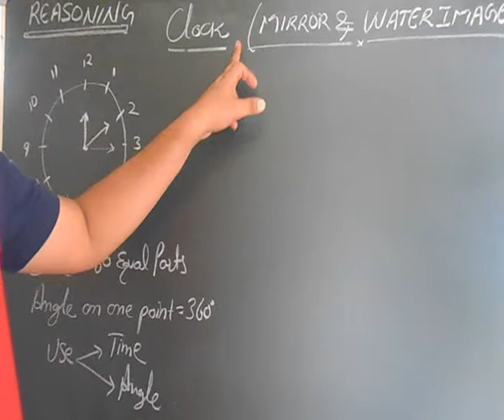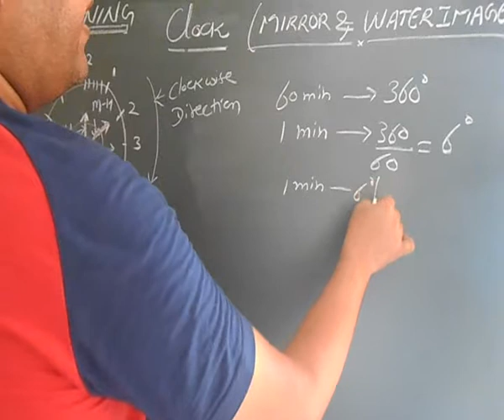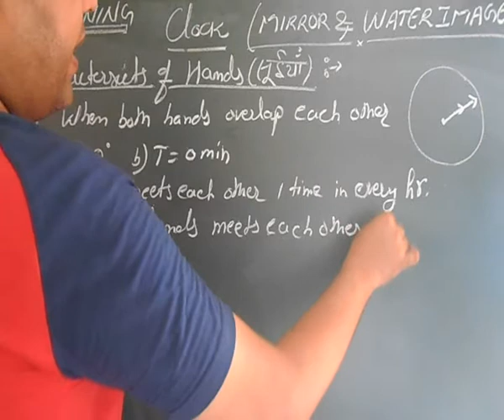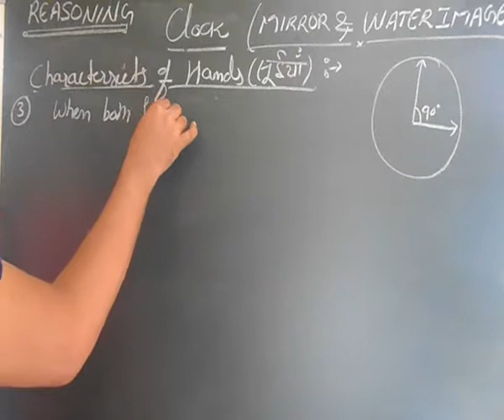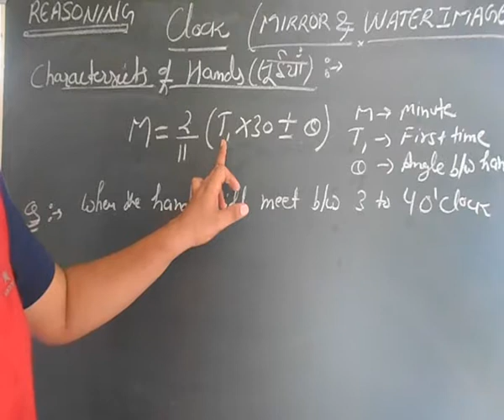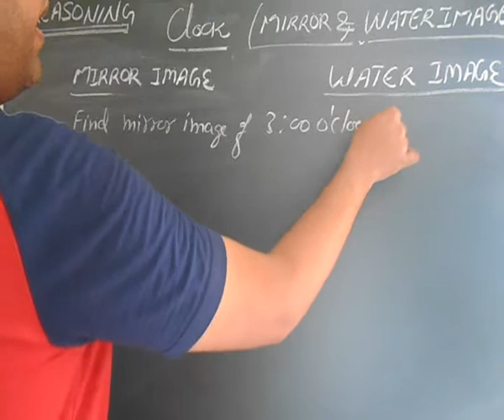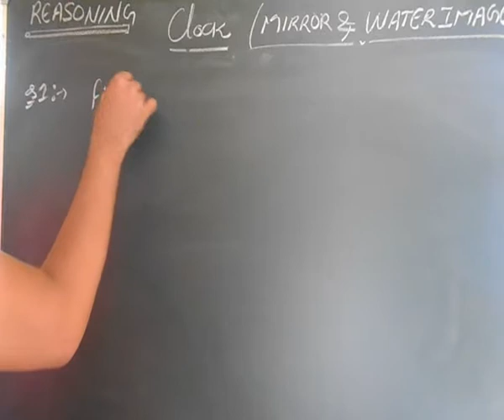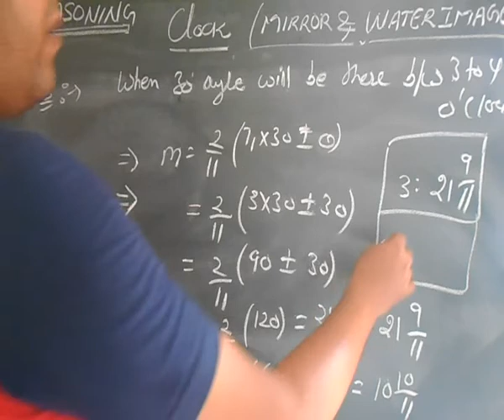Clock: Mirror Image & Water Image: Reasoning: SSC CGL, BANK,PO,CLERK etc.